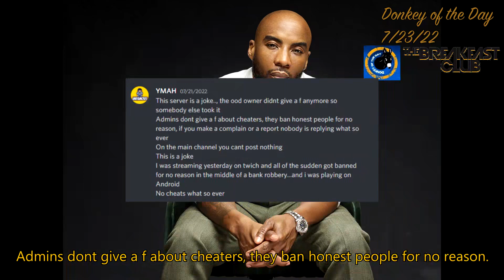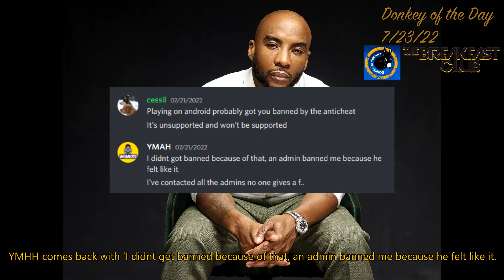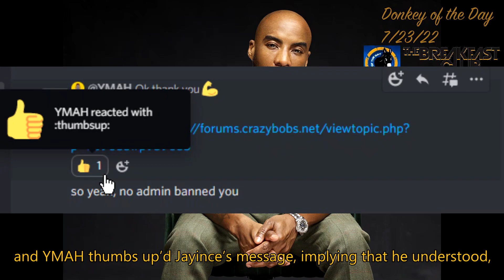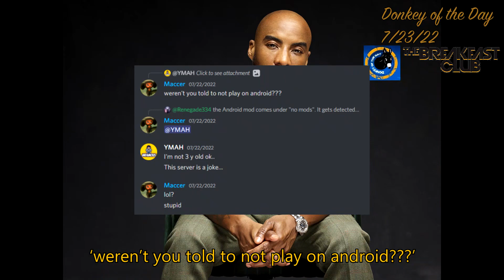Donkey of the Day: YMAH - 7/23/22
Sources